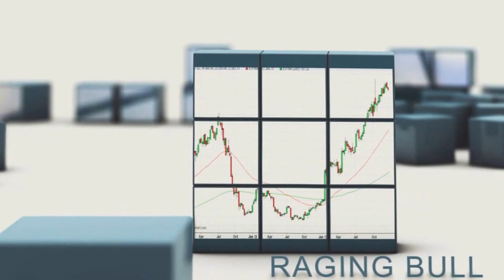Innovision '14 - Official Trailer